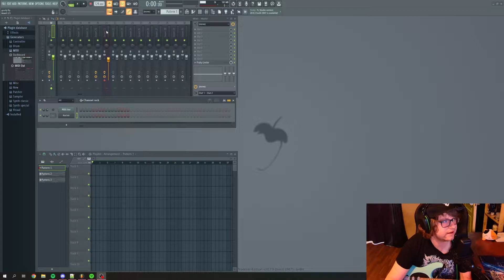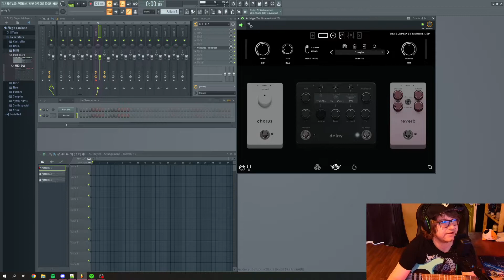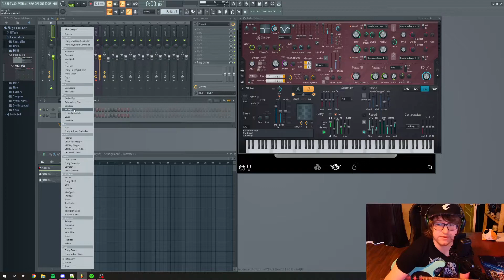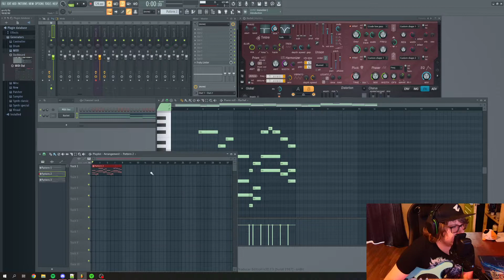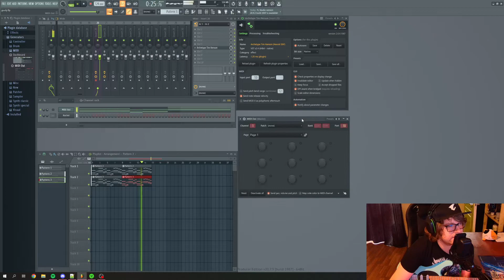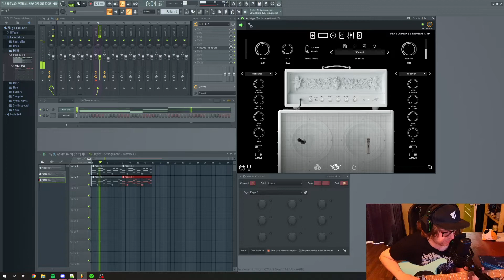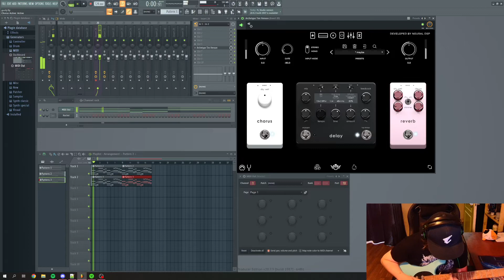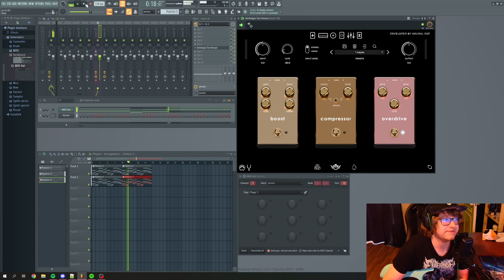FL Studio x Neural DSP - How to use the multivoicer in FL Studio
Hey all,

First off, sorry for certain parts in the video where I might not be clear enough or use words incorrectly.

I'll probably upload more and more videos as I have quite a few things concerning music, recording, etc I'd like to discus with you all and hope to help people in their journey.

This first video feels like something that might be a bit niche. I've always thought that FL Studio is primarily used for EDM and the likes, but this might also help with other DAWs. It's also because, searching for this online, I've found a few video's that explain it for other DAWs and a few bit more people asking how to do this.

As said in the video, this might not be your way to do this, but hit me up in the comments and we might be able to figure something out.

Hardware used:
Recorded with: OBS
Guitar: Ibanez Q54-SFM
Interface: Line6-GX